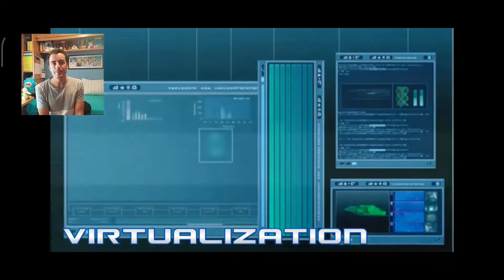🌟 REACCIÓN al ALFABETO de CÓDIGO LYOKO! *Ozberk* - Adrixnaul 🌟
💫¡¡BIENVENIDOS CHIC@S!!💫
💥Hoy toca traeros una nueva VIDEORREACIÓN LYOQUERA, veremos juntos un NUEVO VÍDEO del GRAN OZBERK, el ALFABETO LYOQUERO!
¡a REVENTAR los LIKES!

⏩ ¡GRUPO OFICIAL en WHATSSAPP de CÓDIGO LYOKO y de MIS CANALES! ⏪
🔔 ¡TIENDA OFICIAL del DISEÑADOR del CANAL! 🔔

 🔰 MI TWITTER 🔰
{ adrixnaul_25 }
 🔰 GMAIL 🔰